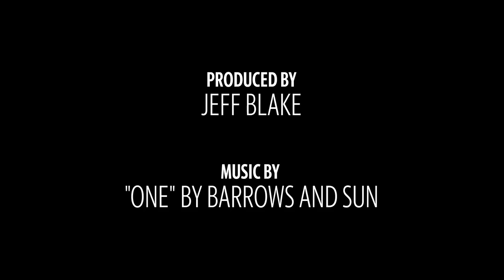South Carolina basketball tip-off event is a slam dunk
South Carolina basketball went a new route with its tip-off event this season. The downtown Columbia setting was a hit.

Video by Jeff Blake